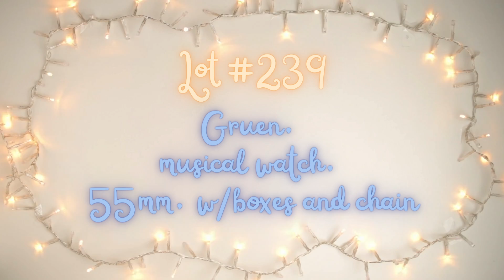Lot 239 - Gruen, musical watch, 55mm, w/boxes and chain...Jones & Horan Horological Auctions, 2022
"8th Annual Holiday Spectacular!" Horology, Jewelry & Coins

Lot 239 - Gruen, musical watch, 55mm, w/boxes and chain
Estimate: 200.00 – 400.00 USD

EPW - Gruen, Swiss, "Music Time" musical watch playing "Dixie Land" on demand, 55mm, gold-plated OF original case with winding tab on back for winding the musical mechanism, pull tab on back is lifted to engage musical function, painted metal dial, SW-SS, lever escapement, 17J, satin gilt finish, no visible s#. An excellent example that comes as pictured with its original boxes, brochure, hang tag, and a 12 inch gold-plated chain.

Mvt: Running, good musical function, nearly mint cosmetic mvt condition overall, fine scratch to train bridge; flawless dial; mint hands; case shows virtually no wear, no dents or dings, crisp engine turning detail; tight bow, crown shows hardly any wear; clean plastic crystal; chain shows hardly any wear; plastic inner box shows hardly any wear; paper outer box shows light wear with finish loss at edges and corners.

Jones & Horan Auction Team conducts two Live Auction Events per year, and two Online–Only auctions per month specializing in vintage and antique watches, jewelry, coins and clocks.

Jones & Horan has been specializing in horological auctions since 1985!

All Jones & Horan auctions are conducted with No Reserves and No Buyer’s Premium, and there is No Sales Tax here in New Hampshire.

Repeater Consultant: Tyler St. Gelais
Voiceover and Hand Model: Courtney St. Gelais

Filmed and edited by Courtney St. Gelais